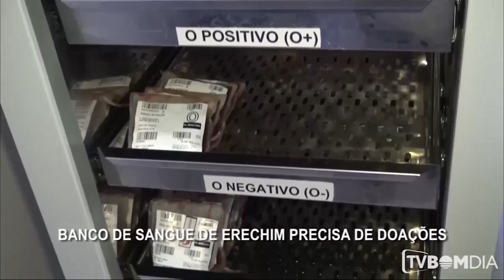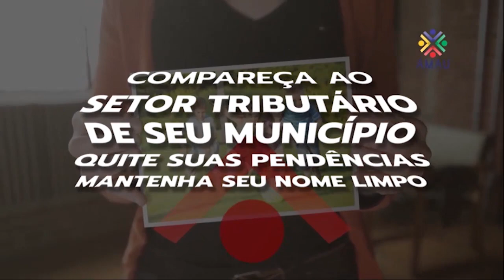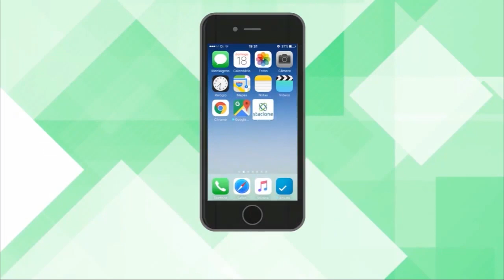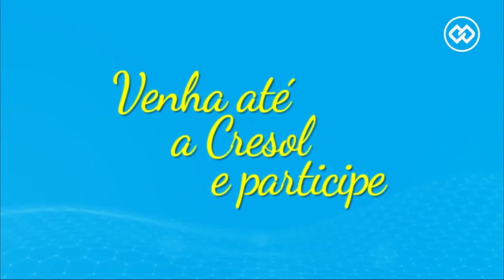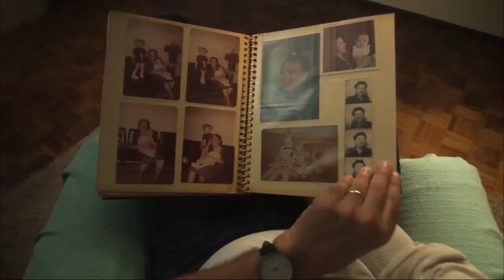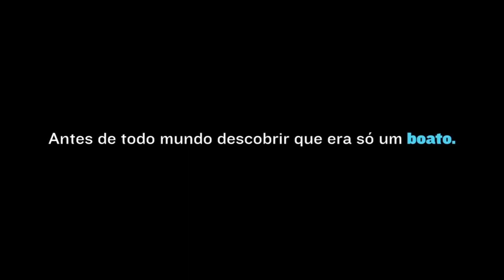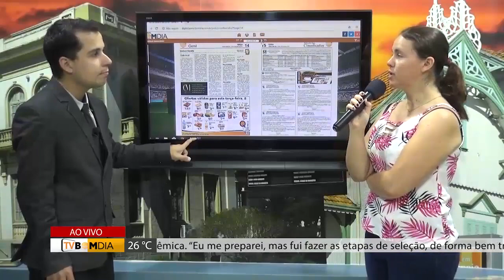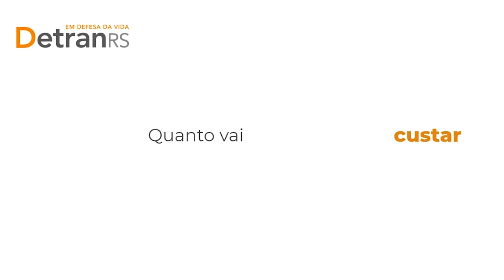Minuto Bom Dia - Completo - 08/01/2019